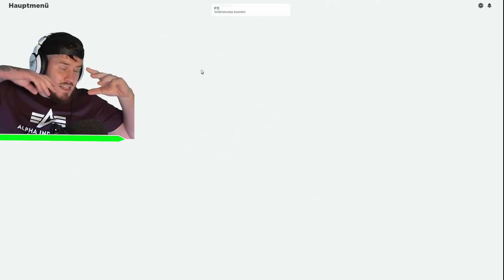ICH WERDE 999999999 KM/H SCHNELL ALS MURMEL!!!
Ich spiele den Murmel Simulator in ROBLOX!  👊

👬 MEINE KANÄLE!